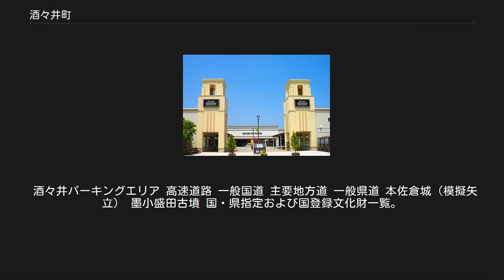酒々井町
酒々井町（しすいまち）は、千葉県北部中央の印旛地域に位置し、印旛郡に属する町。
都市雇用圏における成田都市圏に属する。
江戸時代に入ると成田山新勝寺や芝山仁王尊の参詣による宿場町・酒々井宿として栄えた。
 飯沼本家・酒々井まがり家 町名の由来は、親孝行息子の井戸から酒が湧いたという酒の井戸の伝説である。
室町時代から戦国時代には千葉氏の本拠地・本佐倉城が存在する。
 1960年代（昭和40年頃）から住宅団地が造成されており、酒々井駅（JR東日本）・京成酒々井駅（京成電鉄）周辺には「酒々井町中央台団地」（造成主体・酒々井町）や「東しすい住宅団地」（造成主体・東急建設、昭苑都市開発）などが広がっており、JR成田線の快速列車が酒々井駅に停車し、京成電鉄も京成酒々井駅、宗吾参道駅に特急列車が停車するなど、交通の便が格段に改善されている。
また、宗吾参道駅の近くには京成電鉄の車庫が所在する。
 2013年（平成25年）4月10日に供用開始された東関東自動車道・酒々井インターチェンジから約1キロメートル地点に酒々井プレミアム・アウトレットが開業。
成田国際空港から車で約10分程度と近い位置にあるため、訪日観光客をターゲットにしたサービス展開も行っている。
 千葉県北東部に位置し、県庁所在地である千葉市から約20キロメートルの距離である。
都市雇用圏における成田都市圏に含まれており、通勤率は、成田市へ21.0%、佐倉市へ11.3%、東京都特別区部へ11.2%（いずれも平成22年国勢調査）。
 伊篠白幡遺跡や上岩橋貝層、かんかんむろ遺跡などから発見された石器などから、約2万4000年前頃から人類が居住していたとされる。
 室町時代から戦国時代には千葉氏の本拠地、本佐倉城が存在し、北総地域の政治的中心地であり、また印旛沼の水運を利用した水上交通管制の要衝でもあった。
江戸時代に入ると土井利勝の佐倉城築城に伴う本佐倉城廃城により、政治的意義は失われたが、成田山詣や芝山仁王尊詣の宿場町として栄えた。
また、当時の陸上交通手段である馬を扱う幕府直轄の野馬会所（馬市場）が存在し、水上交通の便も手伝い物資の集散地となった。
生産業では農業や酒造業が盛んであった。
 近代に入ると、1897年（明治30年）に酒々井駅、1914年（大正3年）に南酒々井駅・1926年（大正15年）に京成酒々井駅、1929年（昭和3年）には宗吾駅（現宗吾参道駅）と、鉄道が相次いで開通・駅が設置された。
昭和中期に入ると東京の大都市圏が広がりを見せたこと、小規模な自治体ながら、鉄道インフラストラクチャーが整っていたことなどから、前出の住宅団地の造成が進み、現在では主として千葉・成田方面に対するベッドタウンとなっている。
 明治の大合併以降、合併を行っていない数少ない自治体のひとつでもある。
県内では他に、鎌ケ谷市や習志野市、富里市、浦安市がある。
また、明治の大合併以降で合併を行っていない自治体で当初から町制を施行している町も極めて珍しく、かつてはたくさん存在したが昭和や平成の大合併までにほとんどがほかの町村を編入したり合併によって消滅したため現在酒々井町以外では群馬県の長野原町しか残っていない。
 先史・古代 中世 近世 近現代 変遷表[編集] 平成27年国勢調査より前回調査からの人口増減をみると、1.31%減の20,955人であり、増減率は千葉県下54市町村中19位、60行政区域中25位。
 男性：10,913人（2007年6月） 女性：10,828人（2007年6月） 県政[編集] 国政[編集] 酒々井プレミアム・アウトレット（冬季イルミネーション） 本社・本店を置く企業[編集] 住宅団地は酒々井町中央台団地、東しすい住宅団地などがある。
 インフラ整備状況[編集] 酒々井町の下水道普及率は、90.2%（平成17年度）と県内の町村ではトップの普及率であり、県内市町村では、浦安市（98.8%）、千葉市（95.9%）、八千代市（92.4%）、四街道市（90.4%）に次ぐ5番目の普及率である。
 二次医療圏（二次保健医療圏）としては印旛医療圏（管轄区域：印旛地域）である。
三次医療圏は千葉県医療圏（管轄区域：千葉県全域）。
 医療提供施設は特筆性の高いもののみを記載する。
 東京学館高等学校 高等学校 中学校 小学校 幼稚園 児童福祉施設 酒々井駅（JR東日本） 京成酒々井駅（京成電鉄） 東日本旅客鉄道（JR東日本） 京成電鉄 路線バ...